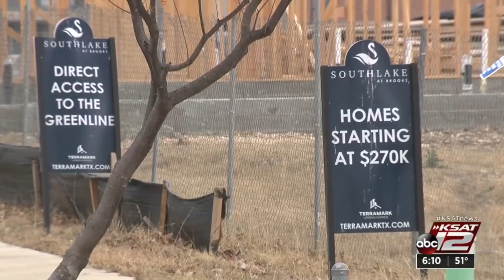Organization name change has Southside business leaders looking further south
Predicting further growth is inevitable, the South San Antonio Chamber Commerce has changed its name after 40 years to South Texas Business Partnership.